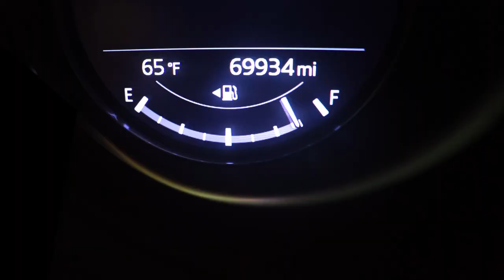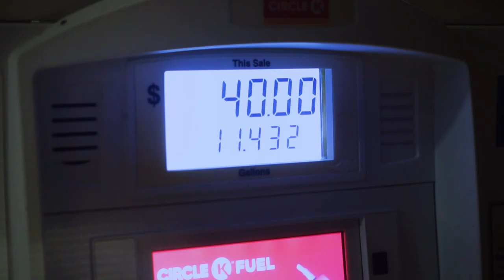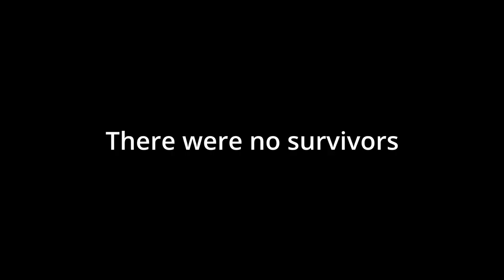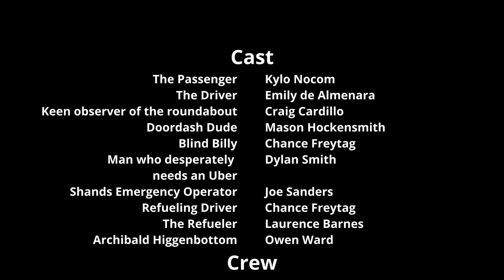Roundabout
Crew: Mason Hockensmith